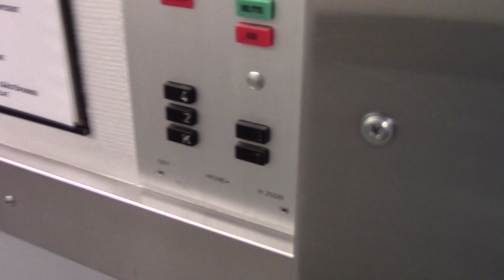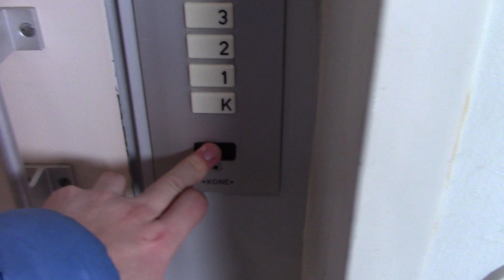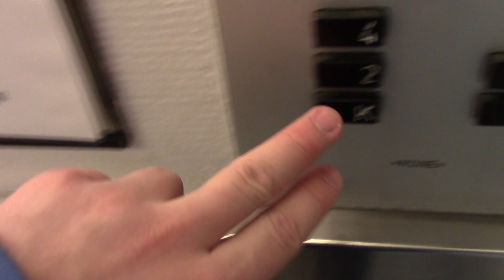Original 1971 KONE traction elevator with NPN6 fixtures at Turuntie 1, Salo FIN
LOCATION:
Turuntie 1, Salo 🇫🇮

ELEVATOR INFO:
Manufacturer:… .KONE Osakeyhtiö
Type:… ..…. Mixed-use, top-driven traction (2-speed)
Year built:… 1971
Serial:… . H 25591
Capacity:… ...10 persons / 800 kg
Floors served: 5
Controllers:. Relay, simple memory
Fixtures:. NPN6